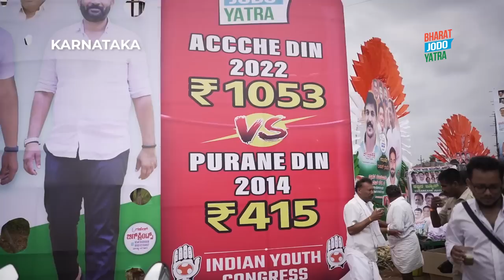The power of our people is carrying the Bharat Jodo Yatra forward | Rahul Gandhi